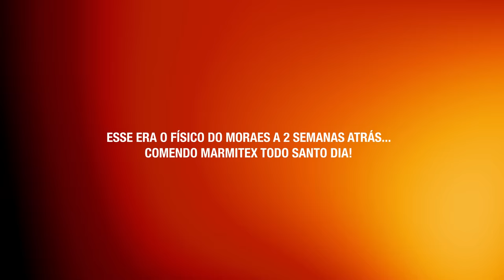SAIZEN CORTOU O MARMITEX DO FELIPE MORAES! | *8 weeks out*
Após 2 semanas da última atualização, Donaire encontrou Mr Saizen e Felipe Moraes para entender como estava a preparação, e claro atualizar o físico. Atualmente com uma estratégia diferente, Moraes agora prepara para competir no Brasil e buscar a vaga para o Mr. Olympia de 2023.
O que achou dessa atualização? Deixe um comentário de motivação pra esse monstro!